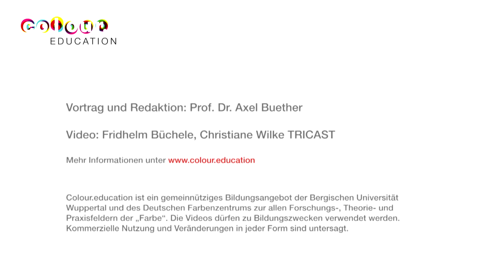Die Sprache der Farben - Einführung der Themenreihe mit dem Farbforscher Axel Buether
Themenreihe zur Wirkung von Farben auf unser Erleben und Verhalten

Vortrag und Redaktion: Prof. Dr. Axel Buether Bergische Universität Wuppertal
Video: Fridhelm Büchele, Christiane Wilke TRICAST

Unsere ganze Welt ist voller Farben! Haben Sie sich schon einmal gefragt warum? Farben bilden das größte Kommunikationssystem der Erde! Jede Farbe unserer Welt hat ihre biologische und kulturelle Funktion. Farbe ist Leben - Kennzeichen einer belebten Welt - Farben sollen gesehen werden und Verhaltensänderungen bewirken. Farben sind Medien - Botschafter des Lichts. Wir nehmen mehr als 60% aller Umweltinformationen über Farben wahr. Farben prägen Ursprung, Geschichte und Gegenwart unserer Kultur. Kommen Sie mit auf eine faszinierende Reise zu den Wurzeln unserer Farbkultur und finden Sie heraus, was die Farben in ihrem Leben bedeuten, wie Farben auf Gefühle und Verstand wirken und in welchem Ausmaß sie unser Verhalten steuern!

Teil 4: Farbe und Gesundheit

Mehr Infos zum Film unter:

Auf der digitalen Lehr- und Lernplattform stehen Lehrenden wie Lernenden geprüfte Lehr- und Lernmaterialien zu allen Themenfelder der Farbe für Bildungszwecke kostenlos und werbefrei zur Verfügung. Das größte interdisziplinären Farb-Netzwerk Europas sucht ständig neue Erkenntnisse, Forschungsergebnisse und gelungene Praxisbeispiele aus allen Bereichen der Farbe, weshalb wir alle Interessenten ausdrücklich zum Mitmachen auffordern und einladen.